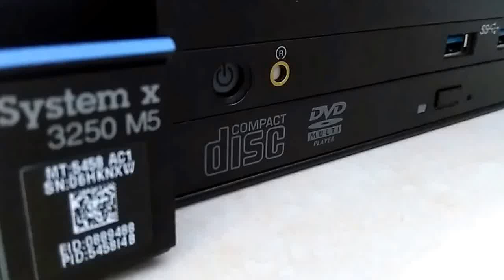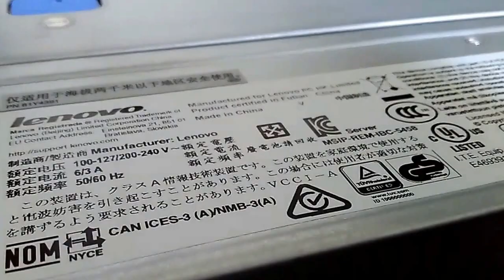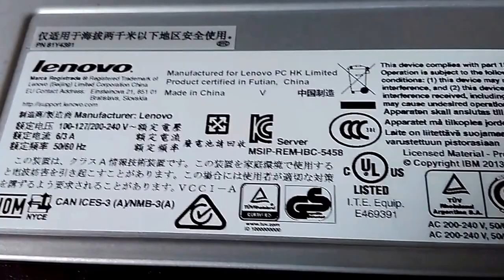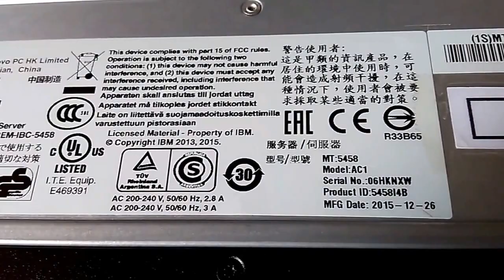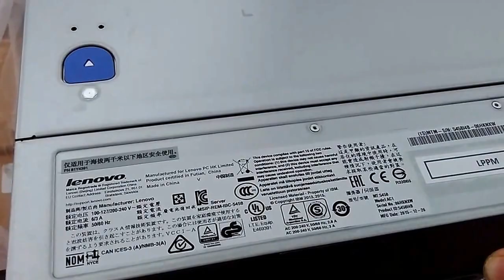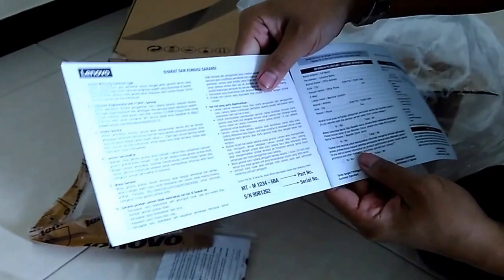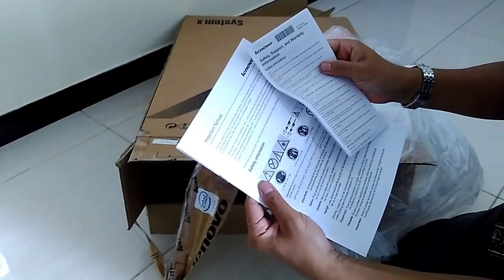Unboxing Server Lenovo System x 3250 MD5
Membuka Server Lenovo System x 3250 MD5